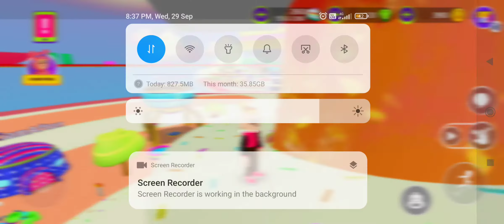pkxd birthdaycake pkxdbirthday2 games